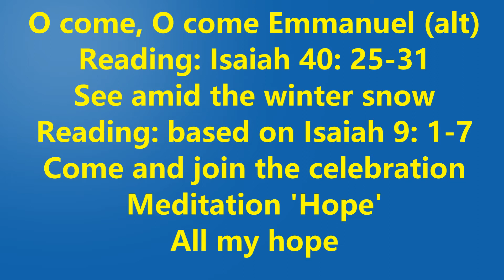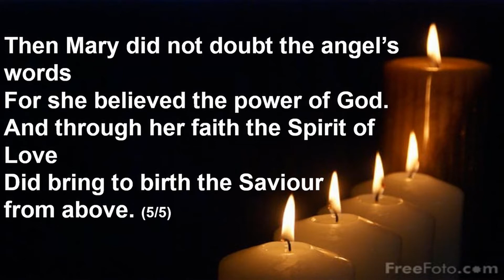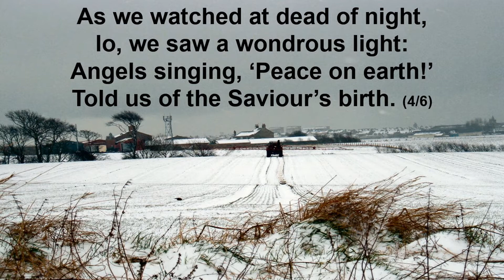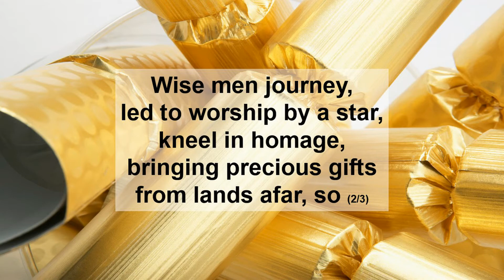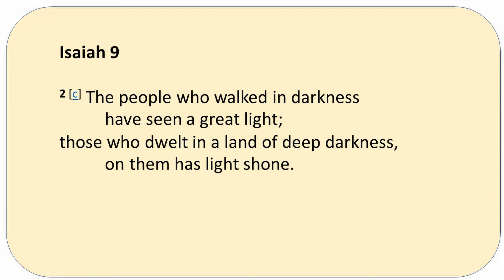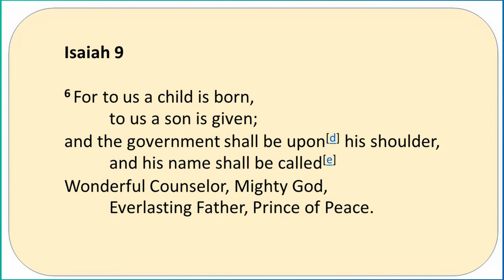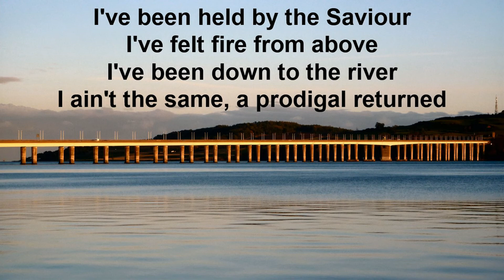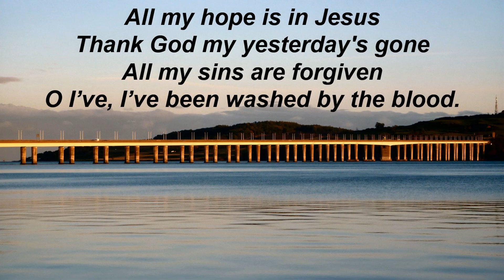Coastline Community Church weekly Service for the 2nd Sunday in Advent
A Service for the 2nd Sunday of Advent with Praise and Worship songs, Scriptures, prayers, and a Meditation on 'Hope'.